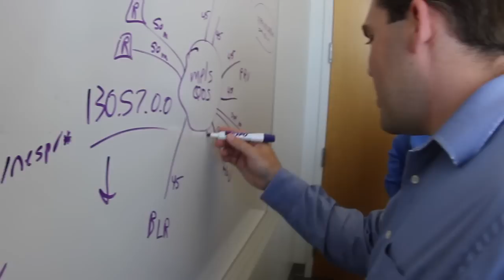The Attachmate Group & NetIQ Access Manager - Customer Success Story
The Attachmate Group's Information Systems Manager, Barb Beckstead, talks about her experiences with NetIQ Access Manager 3.2. The quick time to value, ease of installation, low administration requirements and the user benefits experienced.